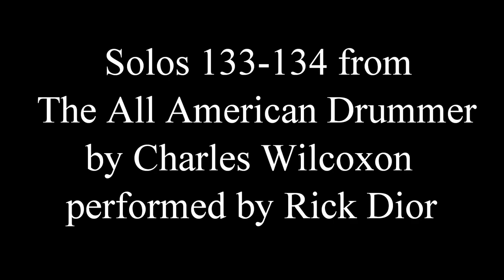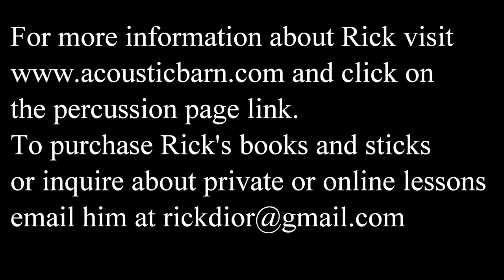Wilcoxon Solos 133 & 134 from The All American Drummer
Here are solos 133 and 134 from The All American Drummer by Charles Wilcoxon.
Time Stamps
0:00 Solo #133  Dotted Quarter Note =78
1:51 Solo #134  Quarter Note = 106

This well known book was published in 1945 and it has been standard study material for serious percussionists since that time. Many of you have asked me how this book compares to the Modern Rudimental Swing Solos Book which I have already recorded here on YouTube (look for the playlist). The short answer is that some of these are easier and shorter (the first 50 or so) and they were written to teach fundamental rudimental drumming while the Swing Solos book was Wilcoxon's statement on modern (at the time) snare drum solo composition. There are many similarities between the two books in the application of the rudiments, rhythms and stickings, especially in the later solos.
This book is written in the rudimental style so all rolls, flam, and drags should be played open. The stickings should be closely adhered to since they are a big part of the sound of each solo. There are no tempos indicated but generally the solos in 2/4 and 3/4 should be played anywhere from quarter note =90 to 126.
The 6/8 solos have a wider tempo margin and they can be anywhere from dotted quarter = 70 to 144. I notate the tempo of each solo before you hear it.
You can play some of these with a slight swing feel but I will be performing most of them with a straight pulse.
I will be recording all of these 150 solos over the next few months usually posting 4 at a time as I am doing here. Eventually we will get to the one-pagers starting with solo 121 and I will post those one at a time.
I am using a 5.5”x 14” Pearl Philharmonic Special Edition 20-ply snare drum with a Remo hazy diplomat head. The sticks are 70 gram leopard wood which I make myself.